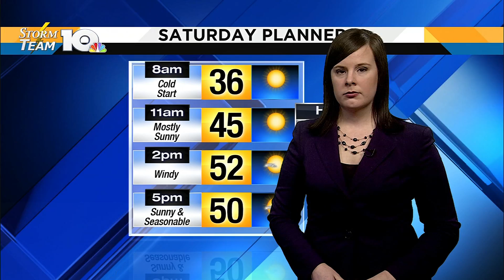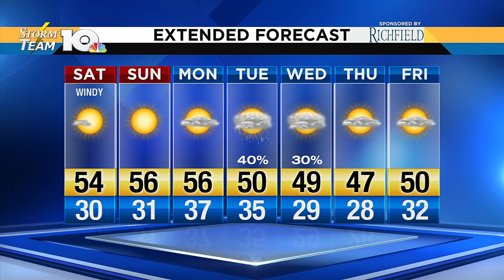Saturday Morning Forecast